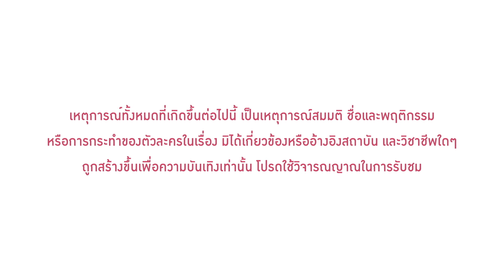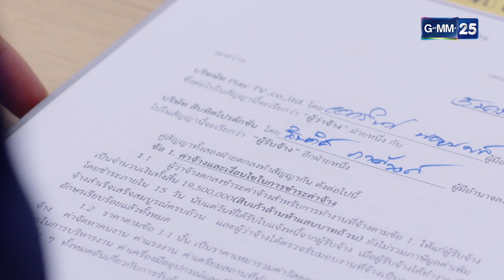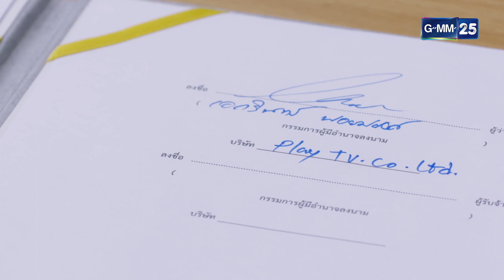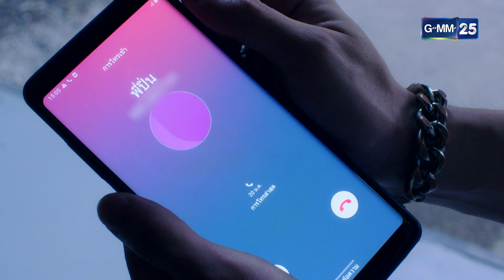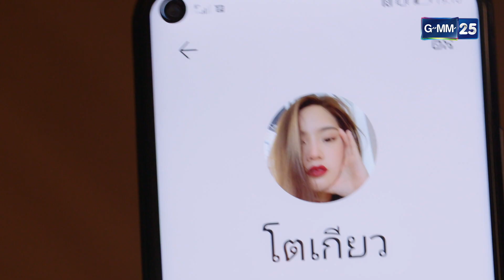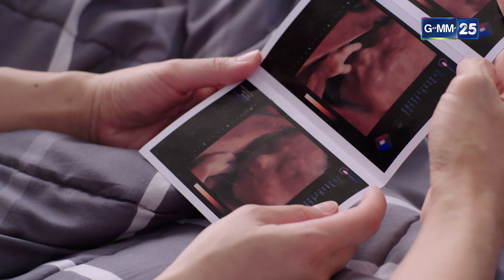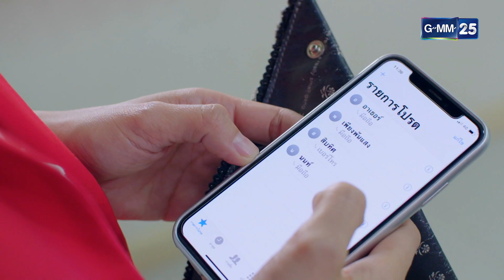อุ้มรักเกมลวง | Ep.09 (FULL EP) | 6 ธ.ค. 66 | GMM25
อุ้มรักเกมลวง ทุกวันจันทร์-ศุกร์

เรื่องราววุ่นๆ ของสาวสวยสุดมั่นกับครั้งแรกของ กบ สุวนันท์
ในบทบาทร้ายแซ่บแสบๆ คันๆ ที่ดันถูกตุ๊ดไฮโซเพื่อนสนิท
ผู้ใฝ่ฝันอยากมีลูก ขอร้องให้เป็นแม่อุ้มบุญแต่กลับเกิดเหตุการณ์ไม่คาดฝัน
เมื่อทางโรงพยาบาลแจ้งว่า เกิดข้อผิดพลาดระหว่างกระบวนการ
ของการฉีดตัวอ่อน และเด็กที่อยู่ในท้องเธอ
ดันเป็น “ลูกของแฟนเก่า...ที่ลืมไม่ลง!”